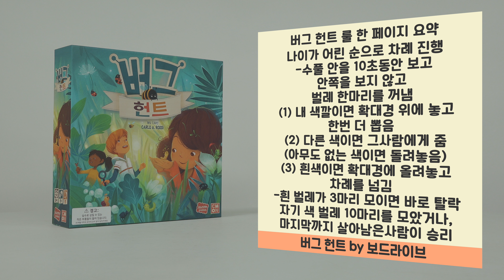버그 헌트 보드게임 하는 법 | Bug Hunt Board Game Rules | 3분게임요리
난이도: ★
인원: 2~4인

00:00 인트로
00:16 세팅
00:38 승리 조건
00:45 게임 진행
01:38 게임 종료
01:46 엔딩
01:52 룰 한페이지 요약